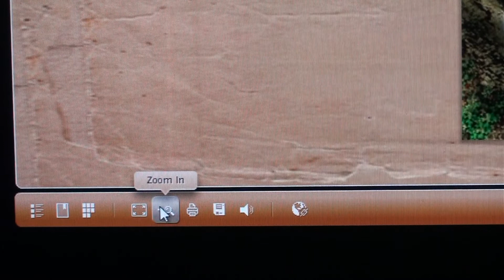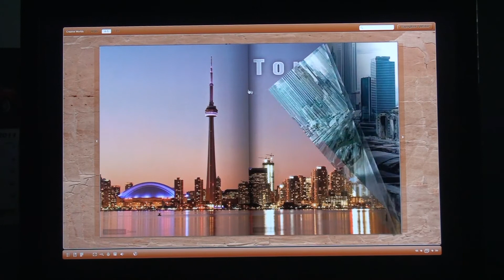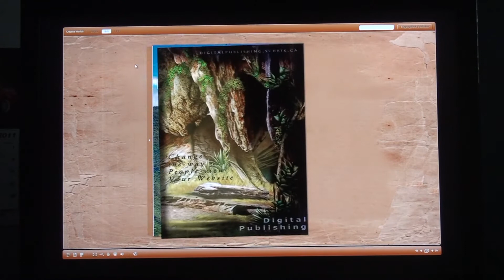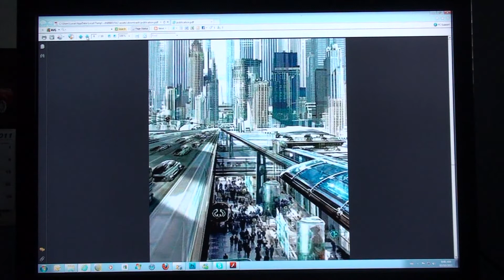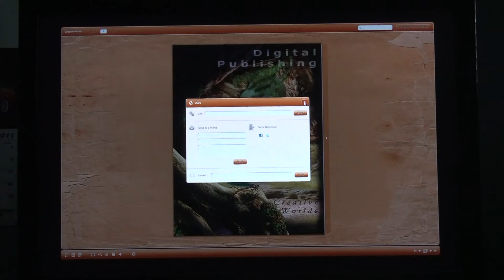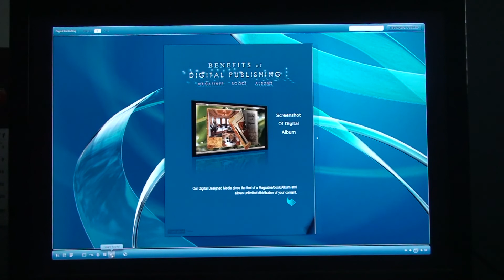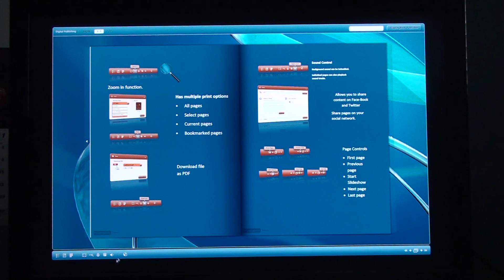Digital Publishing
This video explains the controls on Flippingbook publisher 2.1
Easy and simple to navigate.
A great way to publish on the web as well using CD/DVD/USB stick to promote all your digital material.